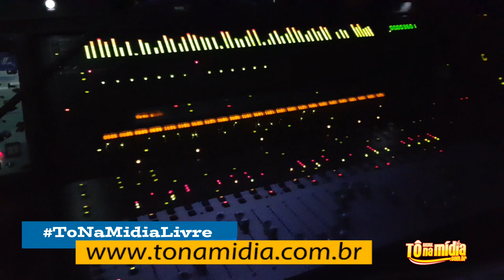Laércio da Costa fala sobre o preconceito que sofreu por ser branco no meio do samba (4k)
Laércio da Costa fala sobre o preconceito que sofreu por ser branco no meio do samba.
Tô Na Mídia Livre por Raquel Mark

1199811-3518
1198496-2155